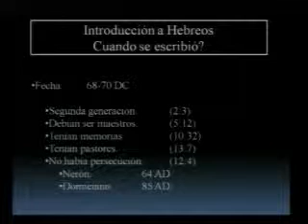CURSO SOBRE LA CARTA A LOS HEBREOS 2/24 IBIT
Curso sobre la Epístola a los Hebreos dictado por Ignacio Bárcenas, profesor del Instituto Bíblico de Texas